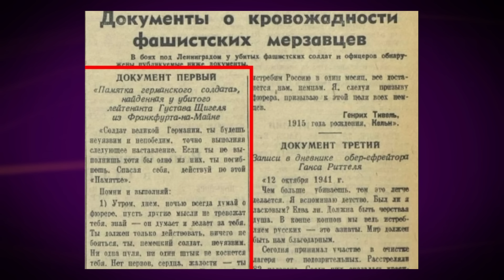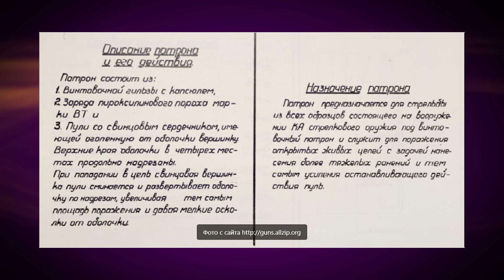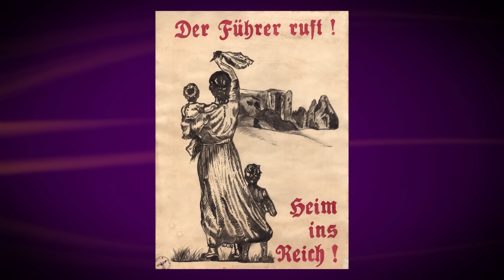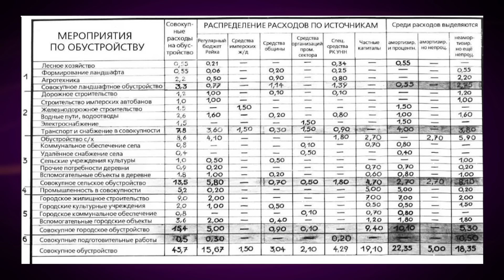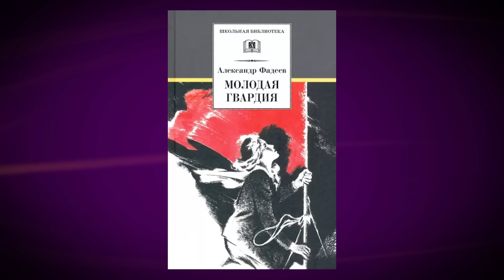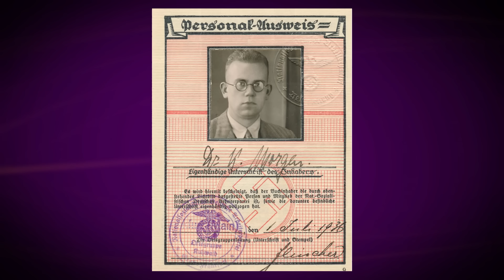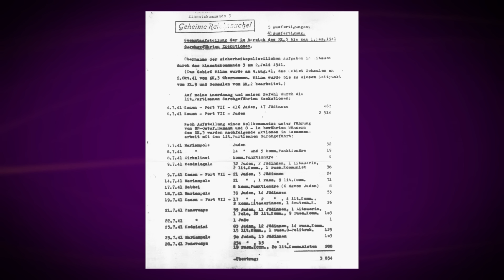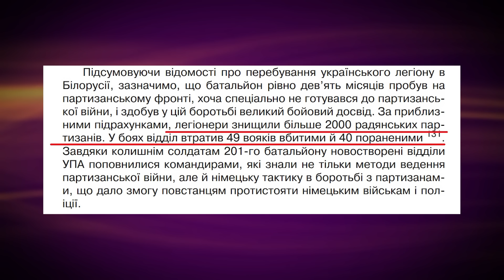Хватит пинать дохлого фюрера. Займитесь живым!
00:25   краткое содержание предыдущих серий
02:14   вечно-живая «Памятка немецкого солдата»
05:12   кто и когда придумал эту «памятку»
08:53   настоящая немецкая «Памятка немецкого солдата»
12:46   пули «дум-дум» - там и тут
15:52   «Директива по поведению войск в России»
20:17   «людоедский план Ост» - коротко
22:25   как поссорились Альфред и Генрих
27:05   кто разрабатывал «план Ост»
32:34   и видели ли его Гитлер и его генералы
34:52   суд решил – разработка плана не была преступлением
37:00   кто же убил 4 млн. человек?
39:24  «из гестапо за жестокость» не только увольняли…
43:04  «абажуров из людей» не было, но мужа Эльзы Кох расстреляли
45:43  Главный Вопрос – сколько?
47:57  четыре эйнзацгруппы – сколько там было немцев?
50:27  как 83 карателя смогли убить 138 тысяч человек?
53:32  невероятная история Артура Небе
54:14  сколько эсэсовцев обеспечивали работу «фабрик смерти» ?
58:20  главные карательные силы (1 к 16)
59:46  Шухевича в Хатыни не было! (там был другой украинский батальон)
1:01:50  сколько немцев зверствовало под командованием Дирлевангера ?
1:03:21  арифметические итоги
1:07:58  хватит пинать дохлую собаку, наберитесь смелости взглянуть на живую